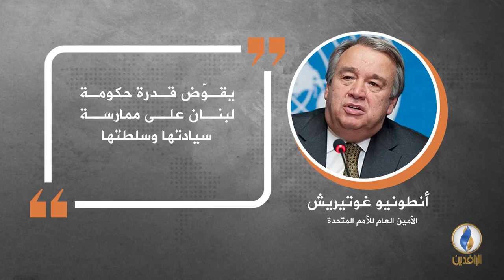في دقيقة .. أبرز التصريحات الصحفية ليوم الثلاثاء